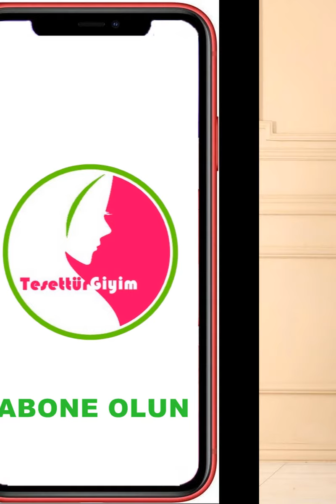Modaselvim Pardesü Modelleri - Hızlı Galeri - Modaselvim Kış 2022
Modaselvim Pardesü Modelleri - Hızlı Galeri - Modaselvim Kış 2022 video galerisiyle devam ediyoruz. Tesettür giyim denince akla ilk gelen dış giyim modellerinden biridir şüphesiz pardesüler. Bir tesettür giyim markası olarak da akla gelebilecek en popüler internetten online sitesi olan Modaselvim giyimin pardesü modellerini sizler için seçtik. Tabi ki en yeni sezon. 2022 Sonbahar kış pardesü modelleri.